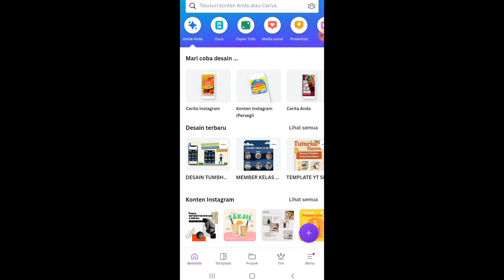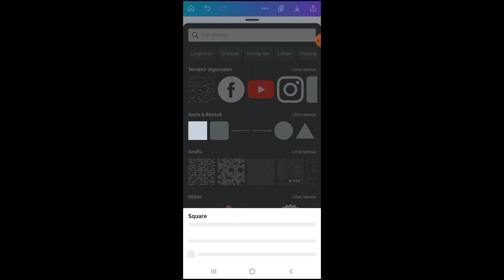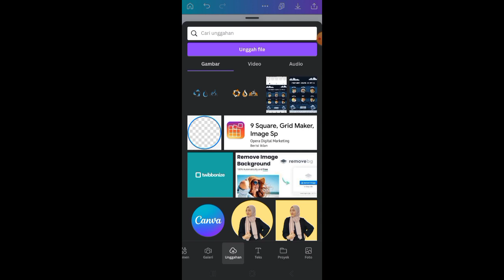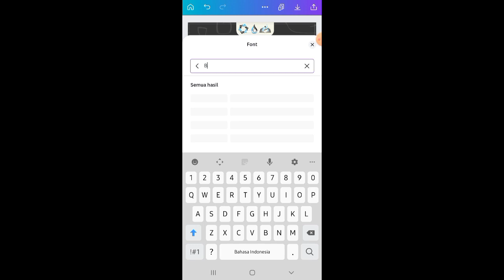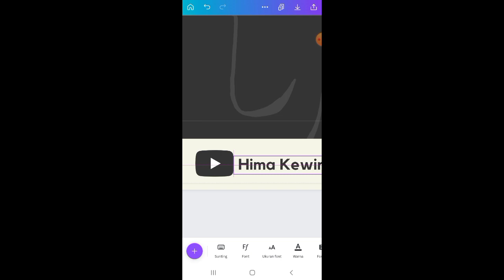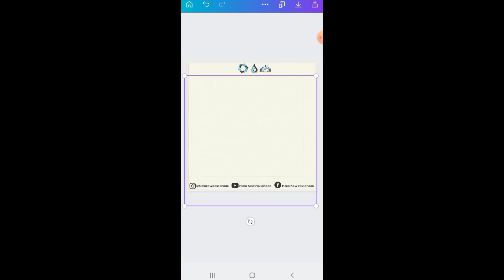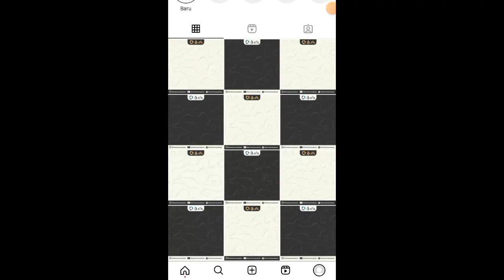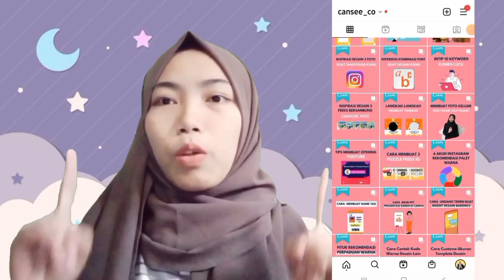CARA MEMBUAT DESAIN TEMPLATE FEEDS AKUN IG ORGANISASI AESTHETIC MUDAH DI CANVA CUMA PAKE HP |PART 2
So guys,di video kali ini aku mau share konten "TUTORIAL CARA MEMBUAT DESAIN  FEEDS ORGANISASI/INSTANSI/KEPANITIAAN AESTHETIC, KEREN & MUDAH DI CANVA CUMA PAKE HP"

Hallo Semuanya ^-^
Kenalin Aku Syifa Khalida🙋‍♀️
Lulusan Entrepreneurship UPI, Seorang Freelancer, Content Creator, Business Owners. Channel ku umumnya suka share mengenai tutorial desain canva ,education, sharing session about life, tutorial desain editing and more~

So let's check the video📽

Yuk request next tutorial! Boleh banget kok ^-^ skuy ketik di kolom komentarnya yaa

🎤 Butuh pembicara pelatihan desain webinar/event kampus, sekolah, atau organisasi?

🎨Butuh Jasa Desain Grafis Canva dan Mau Order Template Desain Canva nya Aja? SAT SET GERCEP Terima Beres!

🔴 POSTING SCHEDULE 🔴
🕑 12.30 WIB (Sabtu)
🕑 12.30 WIB (Minggu)